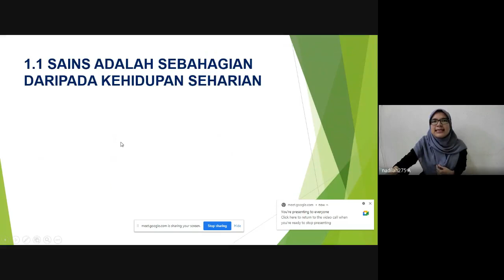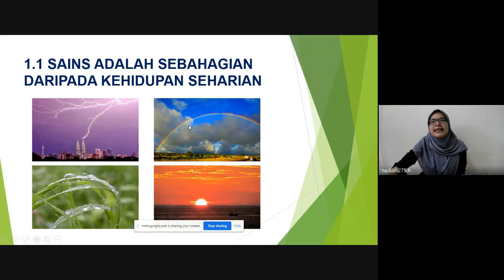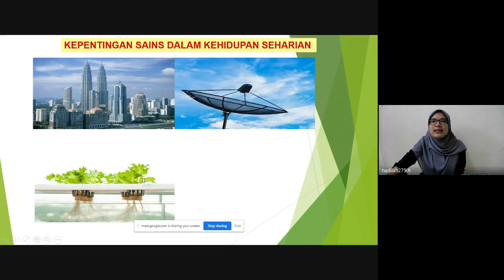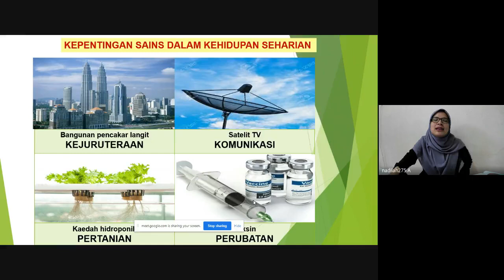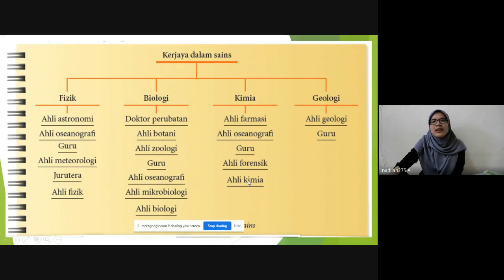Sains 1 Abqari 27012021